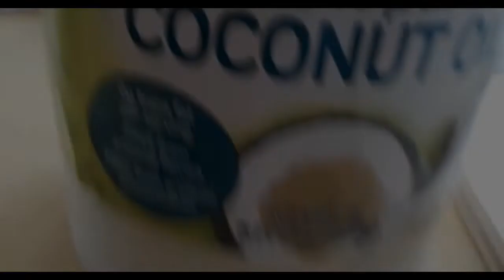Wood crafts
Stuck inside one must entertain one self.. crafting with a need was on my list and i finally got off my butt to see the projects through. While it snows and blows outdoirs i'm creating things to make my life easier inside and better yet saving some loot! Check it out!